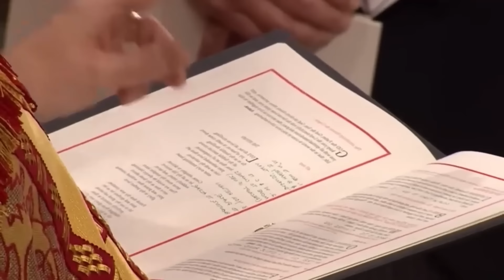Prinz William birgt viele Geheimnisse, von denen nur wenige Fans wissen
Wie hoch schätzen Sie Ihren Wissensstand über Prinz William ein? Da er als geheimnisvoller Prinz gilt, der die Privatsphäre seiner Familie streng schützt, sollte es nicht überraschen, dass William über viele Informationen verfügt, die nur einigen wenigen Personen bekannt sind. Mit Hilfe dieses Videos werden Sie einige merkwürdige Informationen über William erfahren, die Sie noch nie gehört haben. Es ist Zeit, anzufangen.
Dies wird das erste Geheimnis über William sein, das nur einigen wenigen Personen bekannt ist. Nur ein kleiner Prozentsatz der Menschen weiß, dass Prinz William einen etwas merkwürdigen Spitznamen trägt, der ein Erbe seiner verstorbenen Mutter, Prinzessin Diana, ist. Die meisten Menschen kennen Prinz William als den zukünftigen König von England oder einfach als Prinz William. Die schöne Geschichte von Prinz Williams Spitznamen Wombat, der eine herzerwärmende Verbindung zu seiner frühen Kindheit hat, wurde von ihm in einem Interview mit NBC News im Jahr 2007 enthüllt.